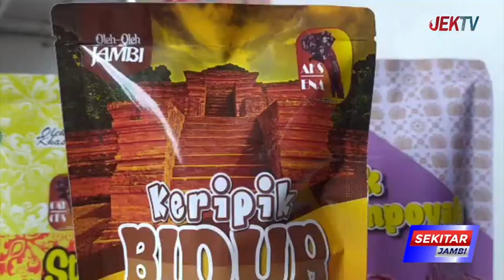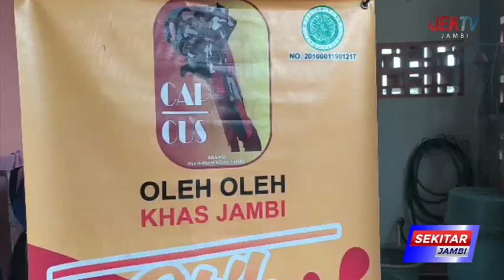MENGULIK STIK TEMPOYAK OLAHAN UNIK KHAS JAMBI